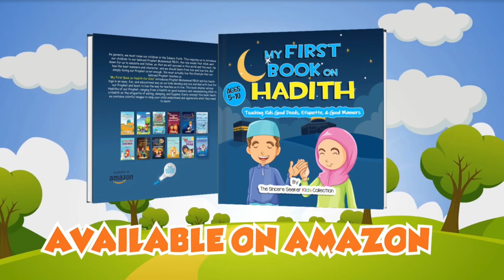Good Manners and Good Character in Islam